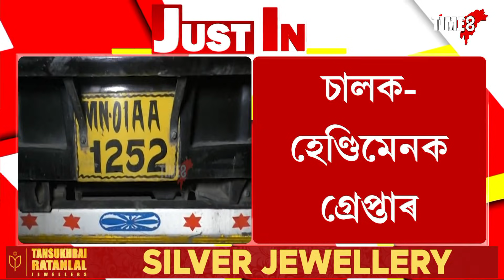গেছ পৰিবাহী বাহনত আনিছিল মাৰাত্মক ড্ৰাগছ